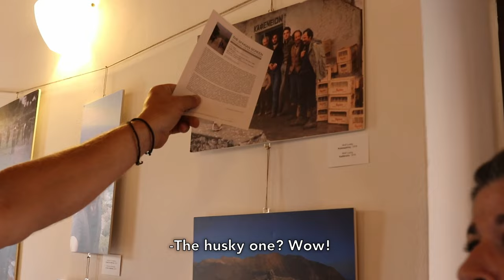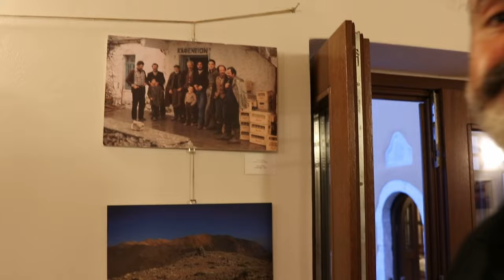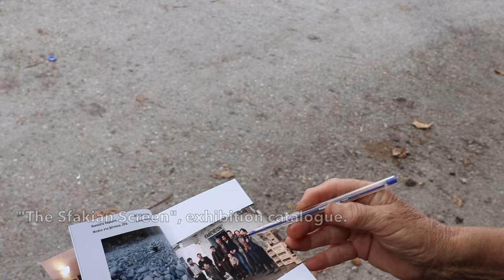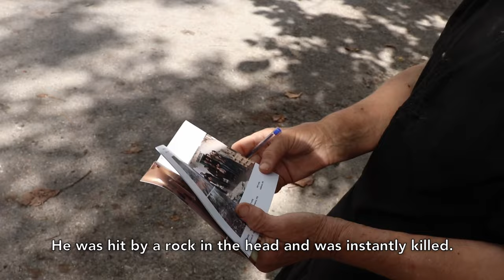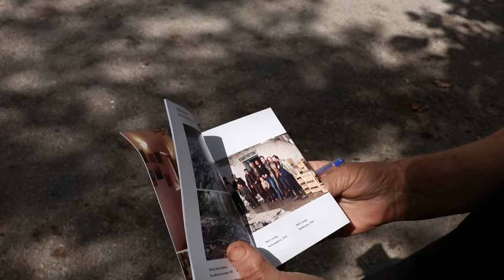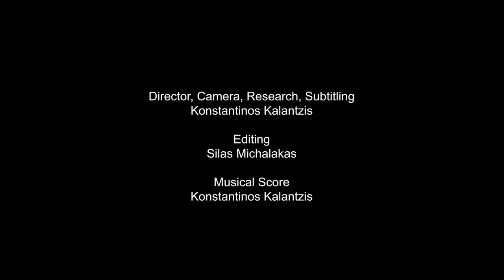Photo-Ethnography,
An short ethnographic video showing social engagements around a particular photograph dating from the 1970s in rural western Crete (Sfakia region).